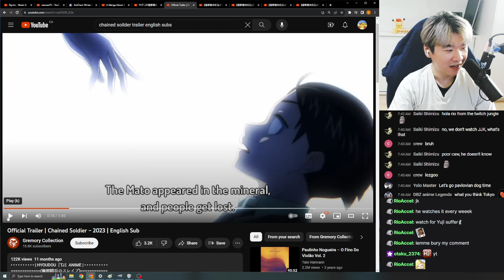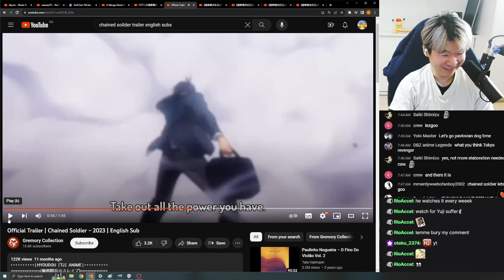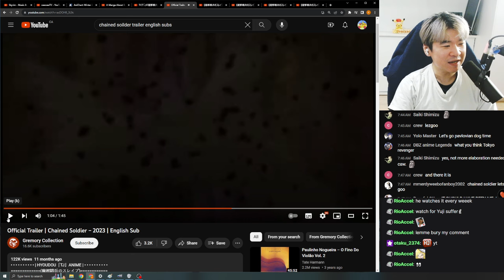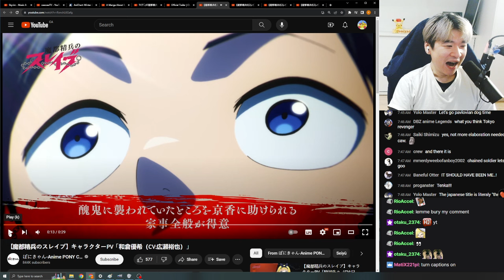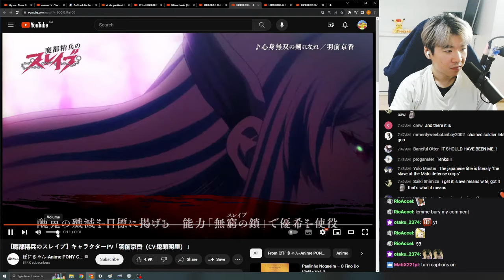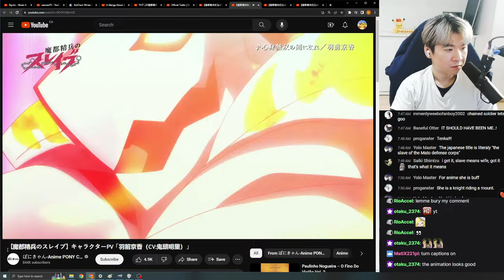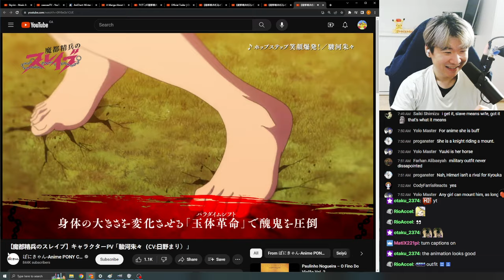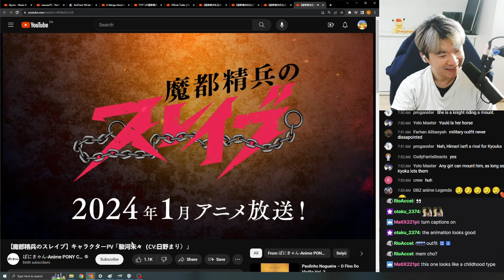Reacting to ALL Chained Soldier Trailers